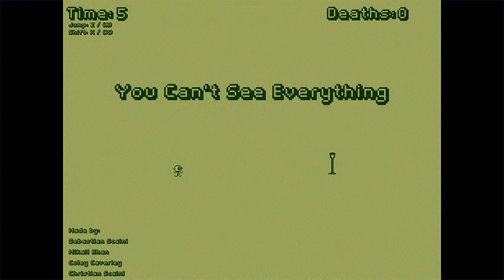A Buttload of Free Games Supercut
A Supercut of all the games from A Buttload of Free Games.